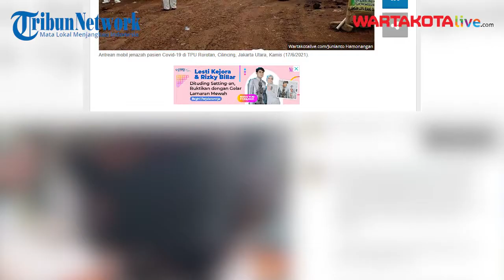Covid-19 Meningkat 20 Jenazah Per Hari Dimakamkan di TPU Rorotan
WARTAKOTALIVE.COM, CILINCING - Pemakaman jenazah pasien Covid-19 di TPU Rorotan, Cilincing, Jakarta Utara melonjak drastis seiring dengan meningkatnya kasus Covid-19 belakangan ini pascalibur Idul Fitri 1442 Hijriah.

Kepala Suku Dinas Pertamanan dan Hutan Kota Jakarta Utara Elly Sugestianingsih mengatakan bahwa ada peningkatan jenazah pasien Covid-19 yang dimakamkan di TPU Rorotan.
Elly menceritakan sebelum libur Lebaran jumlah jenazah pasien Covid-19 yang dimakamkan tidak terlalu banyak, jumlah paling tinggi hanya 11 jenazah per hari sebelum terjadi lonjakan namun  lima hari yang lalu itu terjadi pelonjakan sampai sekitar  25 jenazah per harinya